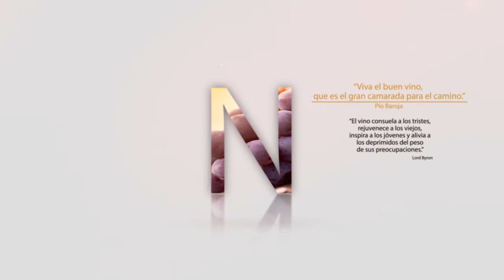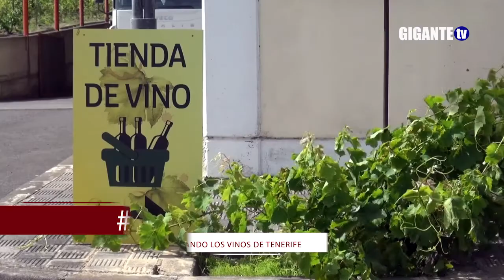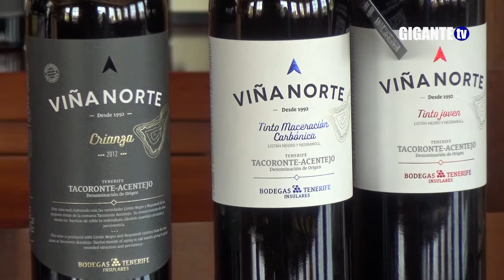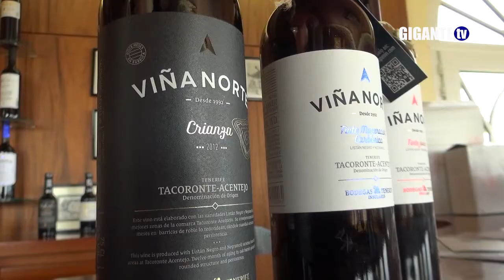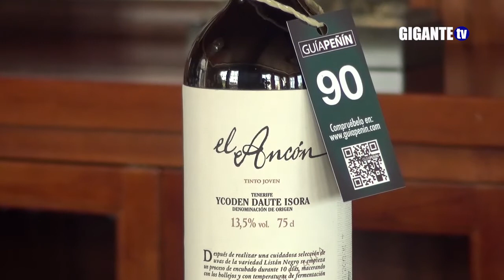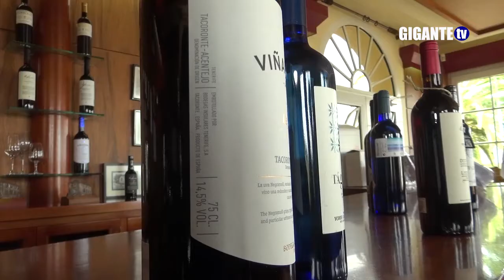La Vinoteca - Bodegas Insulares de Tenerife